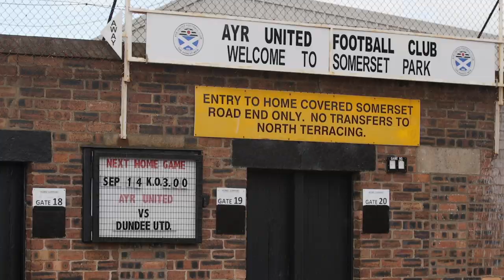TRAILER | Loan Rangers | Stephen Kelly